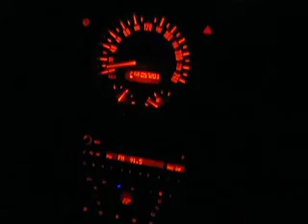Mini Cooper S acceleration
2003 Mini Cooper S